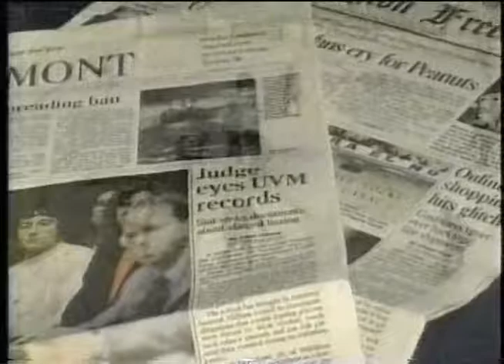BM 2000 UVM Hazing Scandal